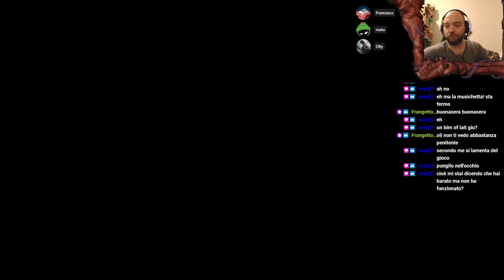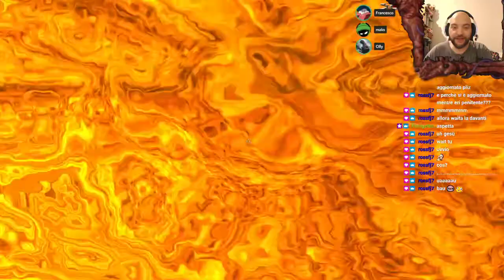È SOLO magia Olly - In Verbis Virtus - Monkey Gaming (2)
BIM O' LLAIT
SCIARBILAIT
è andata così. con Olly, maks frenki e B.